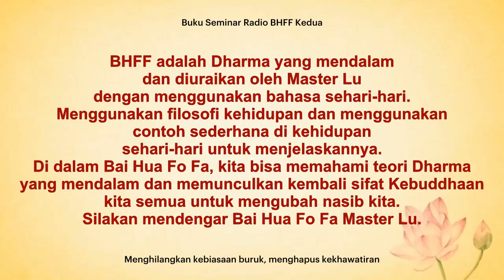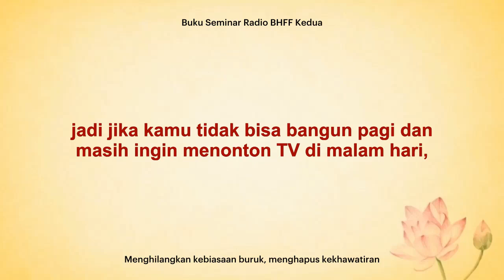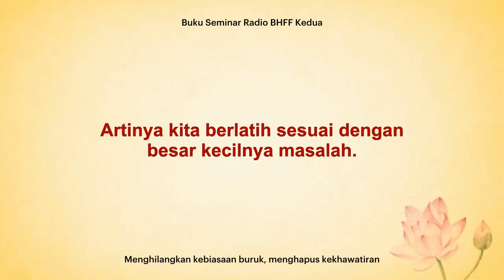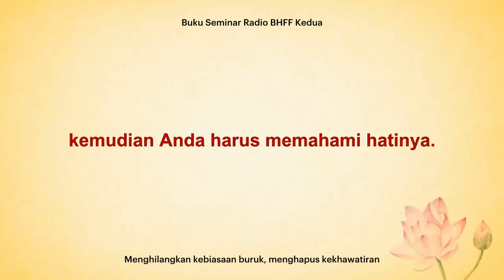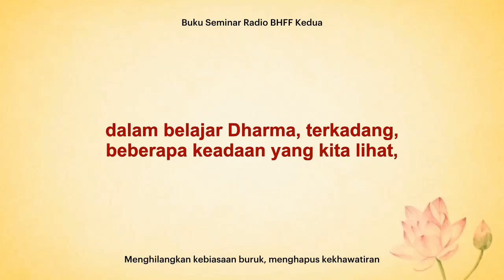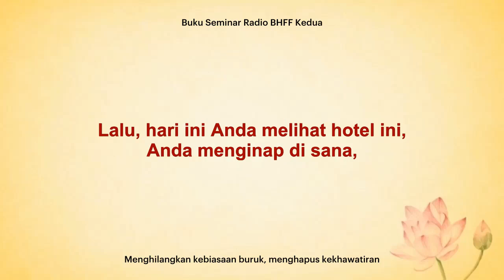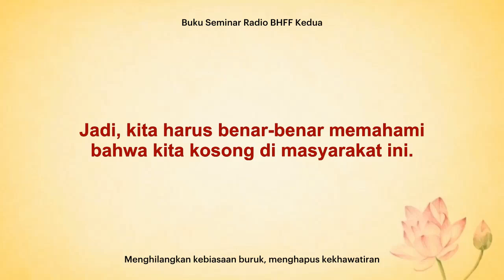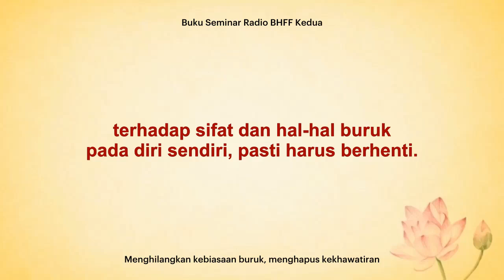[110626] 33. Menghilangkan kebiasaan buruk, menghapus kekhawatiran